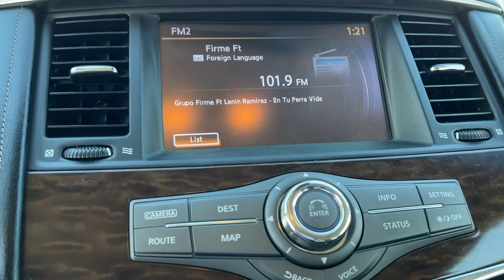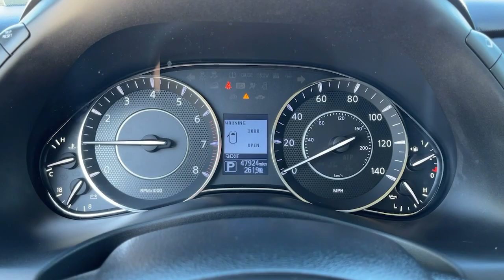2017 Nissan Armada Fontana, Redlands, Ontario, Moreno Valley, San Bernardino, Riverside, CA 21T1499A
Brilliant Silver Used 2017 Nissan Armada available in Riverside, California at Riverside Chevrolet. Servicing the Fontana, Redlands, Ontario, Moreno Valley, San Bernardino, CA area.

Riverside Chevrolet
8200 Auto Dr

Back up Camera, Bluetooth/USB equipped, Keyless Remote Entry, Apple CarPlay/Android, Push Button Start, Touch Screen Display, 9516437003, Freshly Detailed, Tinted Windows, Fresh Oil and New Oil Filter, Non-Smoker, Dealer Serviced, Vehicle Sold As Equipped Including One Key. Additional Equipment Will Be At Purchaser's Expense, Riverside Chevy Edge $795.00, Lojack Services $995.00.brPlatinum Clean CARFAX. Odometer is 13557 miles below market average!brbrbrTo see more quality vehicles like this one right here go or call us at 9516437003 to speak to one of our friendly representatives.brbrThis vehicle has the following features and options: 13 Speakers, 2.937 Axle Ratio, 2nd & 3rd Row Carpeted Mats, 3rd row seats: split-bench, 4-Wheel Disc Brakes, A/V remote, ABS brakes, Air Conditioning, Alloy wheels, AM/FM radio: SiriusXM, Anti-whiplash front head restraints, Auto tilt-away steering wheel, Auto-dimming door mirrors, Auto-dimming Rear-View mirror, Auto-leveling suspension, Automatic temperature control, Blind spot sensor: active, Brake assist, Bumpers: body-color, CD player, Delay-off headlights, Distance-Pacing Cruise Control, Driver door bin, Driver vanity mirror, Dual front impact airbags, Dual front side impact airbags, Electronic Stability Control, Entertainment system, Four wheel independent suspension, Front anti-roll bar, Front Bucket Seats, Front Center Armrest, Front dual zone A/C, Front fog lights, Front reading lights, Fully automatic headlights, Garage door transmitter: HomeLink, Headphones, Heated & Cooled Front Bucket Seats, Heated door mirrors, Heated front seats, Heated rear seats, Heated steering wheel, Illuminated entry, Illuminated Kick Plates, Leather Shift Knob, Leather-Appointed Seat Trim, Low tire pressure warning, Memory seat, Navigation System, Occupant sensing airbag, Outside temperature display, Overhead airbag, Overhead console, Panic alarm, Passenger door bin, Passenger vanity mirror, Power door mirrors, Power driver seat, Power moonroof, Power passenger seat, Power steering, Power windows, Radio data system, Radio: Bose AM/FM/SXM/CD/MP3 Audio System, Rain sensing wipers, Rear air conditioning, Rear anti-roll bar, Rear reading lights, Rear seat center armrest, Rear window defroster, Rear window wiper, Reclining 3rd row seat, Remote keyless entry, Roof rack: rails only, Security system, Speed control, Speed-sensing steering, Speed-Sensitive Wipers, Split folding rear seat, Steering wheel mounted audio controls, Tachometer, Telescoping steering wheel, Tilt steering wheel, Traction control, Trip computer, Turn signal indicator mirrors, Variably intermittent wipers, Ventilated front seats, Voltmeter, and Wheels: 20 Machine-Faced Chrome w/Tinted CC.